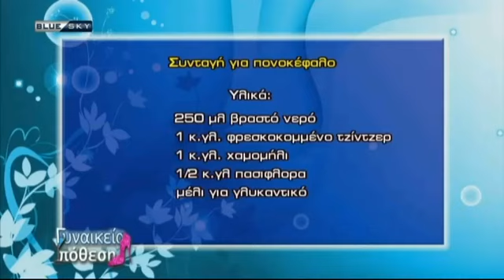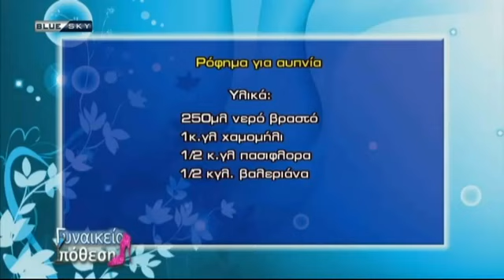Φυσικά ροφήματα για στρές -αυπνία και λάδι για μυικούς πόνους!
Στην εκπομπή "Γυναικεία υπόθεση" με τη Φρύνη Τσάκωνα!
Φτιάχνω 2 φυσικά ροφήματα για το στρες και την αυπνία
καθώςκαι ένα λάδι μασάζ με Θεσσαλονικιό  μπούκοβο
για τα πιασίματα και μυικούς πόνους!!!
Κι άλλες συνταγές θα βρείτε εδώ:
Και στο βιβλίο μου
ΜΑΓΕΙΡΕΥΩ ΚΑΛΛΥΝΤΙΚΑ!!!